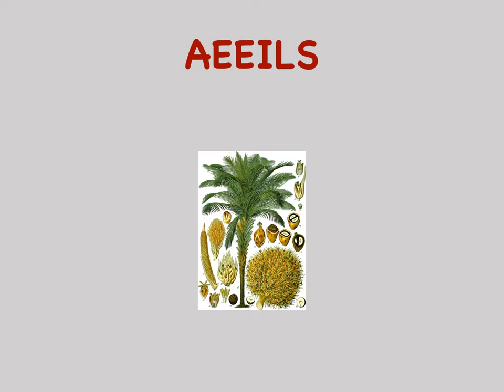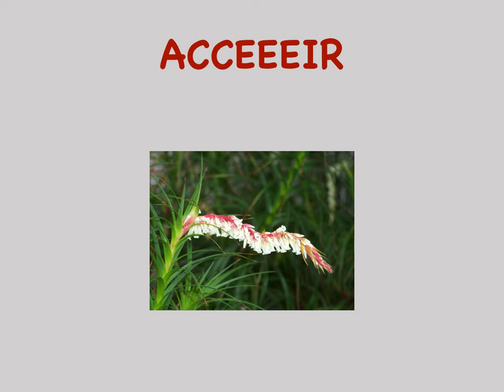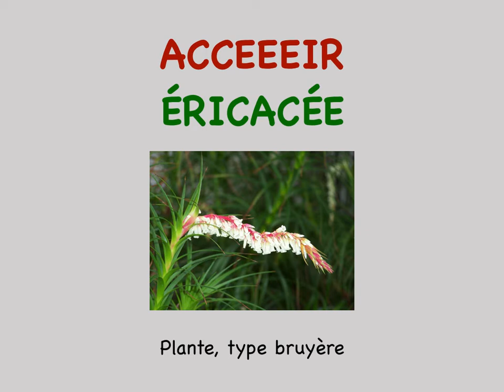E comme EXCELLENTISSIME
Les mots sont tous issus de l'ODS8 (les mots valides au scrabble).

EXCELLENTISSIME : Superlatif de excellent.

Indiquez votre score en commentaire,
et